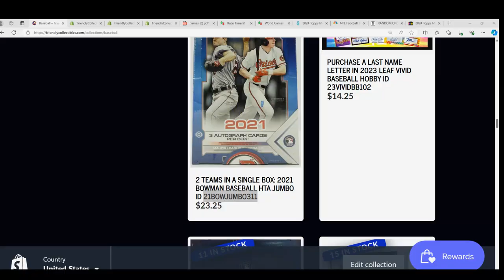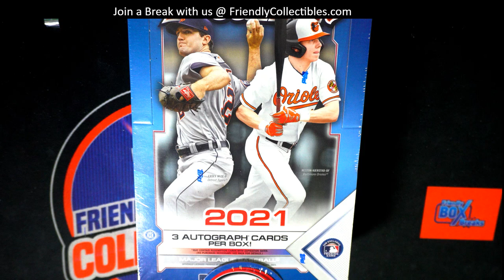RACE FOR SPOTS IN 2021 Bowman Baseball HTA JUMBO